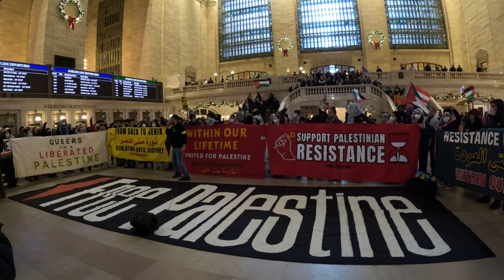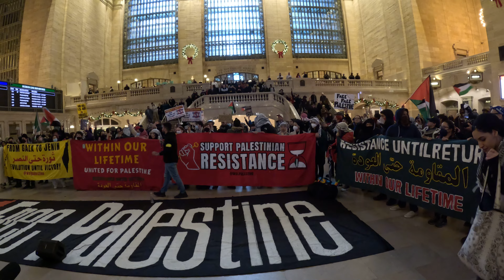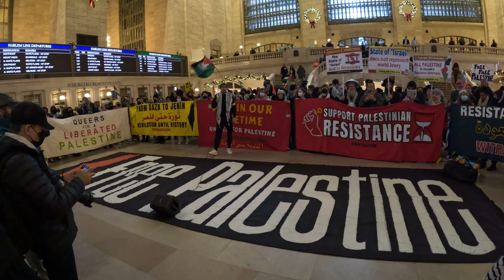Pro-Palestine protest at Grand Central Terminal, NYC.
On Monday, December 18, 2023, the organization Within Our Lifetime (WOL) and other organizations held a PROTEST AND GLOBAL STRIKE FOR GAZA AND ALL OF PALESTINE in Manahatta, Lenapehoking (Manhattan, New York City). People held a protest inside Grand Central Terminal. After Grand Central Terminal, people marched to ZARA, New York Times, Starbucks, Port Authority Bus Terminal, Penn Station, Washington Square Park, and other places in Manahatta.

The New York City Police Department (NYPD) tried to block Palestine supporters from going inside Grand Central Terminal, BUT, people outsmarted the police and protested inside the terminal. NYPD officers also tried to block protestors from going inside Moynihan Train Hall at Penn Station, but people went inside Moynihan Train Hall and Muslims prayed for Gaza and all of Palestine. People protested outside the friends of the IDF fundraiser organized by DKNY’s Donna Karan at 705 Greenwich. The protest lasted for about 9 hours in total.

Anti-zionist Jews of Neturei Karta participated in the rally and march in support of Palestine.

“We have been taking to transport hubs to protest for Palestine for years!

It was not until this year where not only have police attempted to close off these train stations to protesters, they have actively blocked off and discriminated against people going into these stations after Palestine protests. On multiple occasions they shut the entire station down. Other times they were letting people in as long as they weren’t visibly Arab/Muslim/Pro-Palestinian even after protests have ended. Several WOL members have been blocked from entering grand central after actions who are just going home. We will not stand or settle for this discrimination and we will not cede access to a public space to make our message loud and clear: we demand nothing less than an end to not only the bombing of Gaza, but an end the siege and blockade, U.S. aid to Israel, and an end to the occupation and colonization of Palestine.”_Nerdeen Kiswani

NEXT PROTESTS
“NO CHRISTMAS AS USUAL DURING A GENOCIDE. This Christmas, occupation forces are sniping Christians sheltering in their besieged churches in Gaza and Christians in Bethlehem have declared that their celebrations are canceled.”_The People's Forum

December 19, 2023 was day 74 since Israel started bombing Gaza (Israel bombed Gaza before October 7, 2023, as well). The 75 years of occupation of Palestine MUST END NOW!

On December 12, 2023, the 193-member United Nations General Assembly (UNGA) voted overwhelmingly in favor of a resolution calling for a humanitarian ceasefire in Gaza. The resolution passed with 153 countries voting in favor, 23 abstaining and 10 countries voting against, including Israel and the United States.

The resolution is non-binding. Israel (with the help of Joe Biden, Bernie Sanders, democrat and republican politicians) will keep bombing Gaza.

“Tuesday’s vote comes on the heels of a failed resolution in the UN Security Council (UNSC) on Friday, which likewise called for a humanitarian ceasefire. The US vetoed the proposal.”_ INFO

Demonstrations. Within Our Lifetime in NYC Samidoun Palestinian Prisoner Solidarity Network has a list of events The ANSWER coalition has a list of events

Lenapehoking (Unami: Lënapehòkink) is widely translated as 'homelands of the Lenape'. The territory of the Lenape people before White Europeans invaders arrived was known to them as Lenapehoking, and it covered roughly the area between New York City and Philadelphia, including all of New Jersey, eastern Pennsylvania and part of the state of Delaware.

the island Manahatta, which means “hilly island.” White European invaders stole Manahatta and all of New York City from the Lenape people. New Yorkers live on stolen land. LAND BACK NOW!